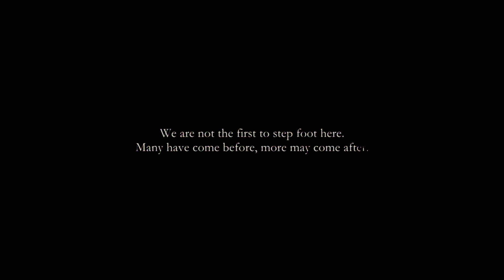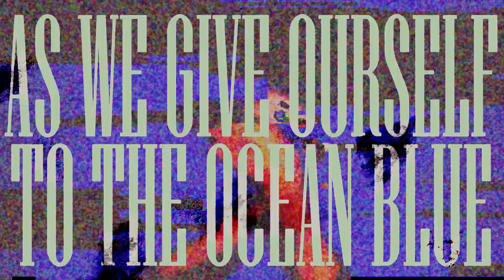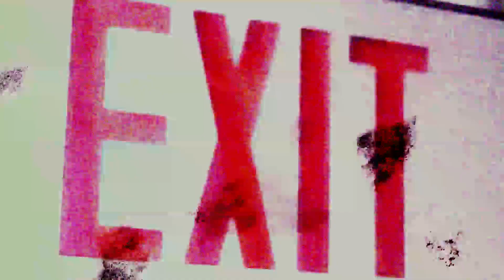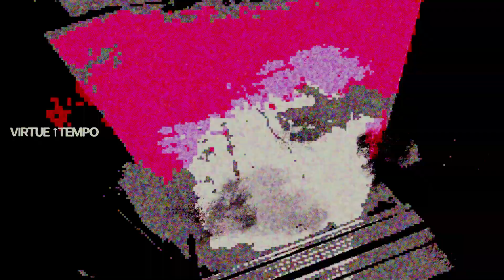Alaska Sargent: As We Give Ourself, To The Ocean Blue—a Special Presentation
The full performance, 'Alaska Sargent: As We Give Ourself, To The Ocean Blue—a Special Presentation'. Premiered at Camp Boneyard 3 on May 18th, 2024 @ 5:20PM EST.

The OVER MY DEAD BODY insignia was designed in collaboration with thefoxoverlord.

0:00 — Intro
0:47 — I Shall Not Walk Alone (originally performed by The Blind Boys of Atlanta)
1:12 — The voice of Micah Callari
1:37 — The voice of quququinny
1:53 — The voice of Samuil Keyes
2:07 — The voice of guy with dog
2:25 — Alaska Sargent - VIRTUE SIGNAL
3:37 — Alaska Sargent - VIRTUE ↑TEMPO
4:37 — Alaska Sargent - AU CONTRAIRE
5:38 — Alaska Sargent - WATCH THE WORLD DECAY
7:38 — Alaska Sargent - desidero
9:34 — In Conclusion